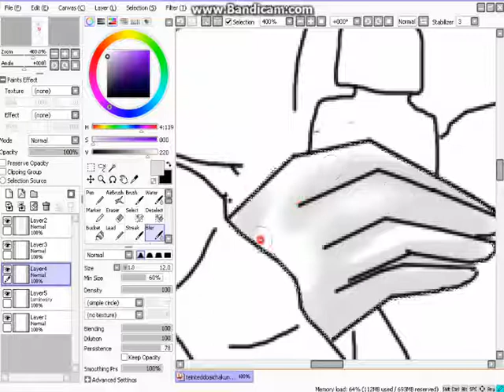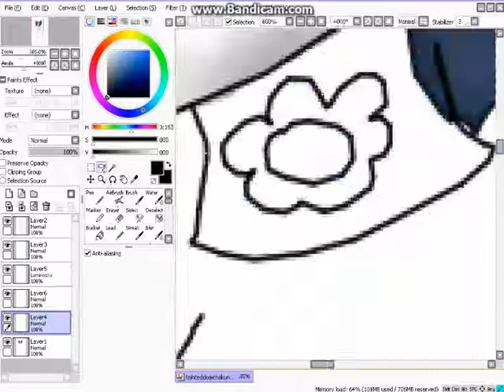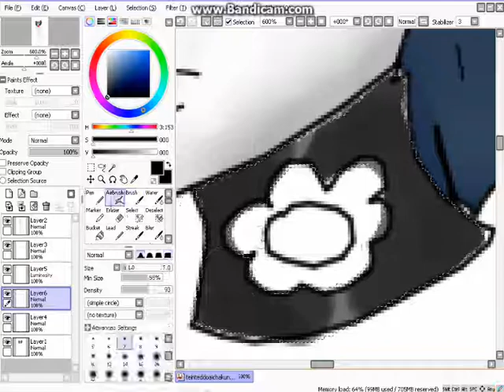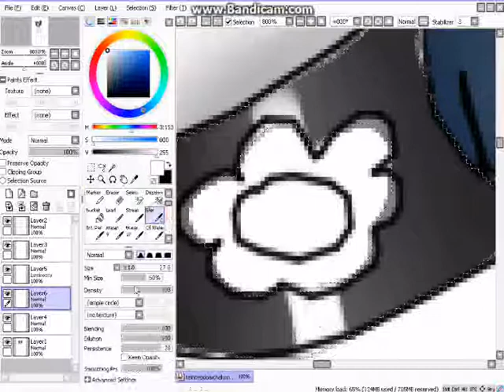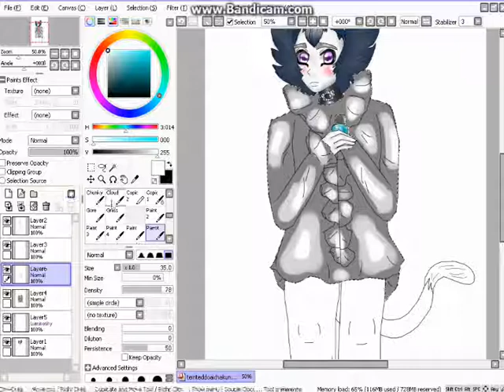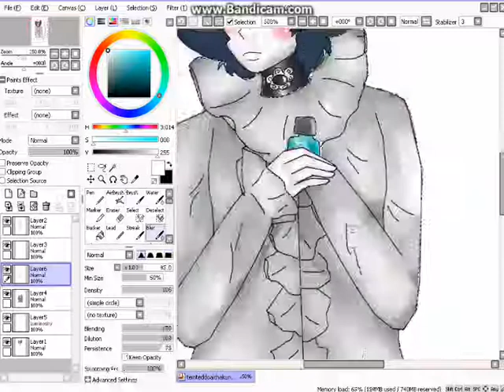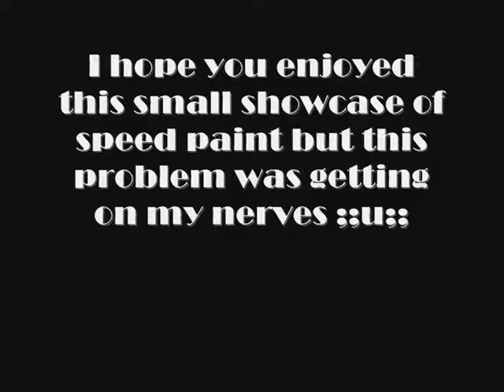"Tainted Endearment" Mistoffelees - SPEED PAINT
This is basically a drawing of how Misto looks in the fic we're writing. In all honesty, drawing him in his Victorian clothes is so fun because it's a rare element added to the show lol

The show doesn't particularly take place at any time... except there's a truck at the beginning . Either way, it just doesn't, depends on the portrayal of the audience.